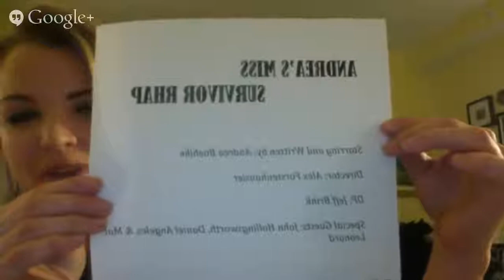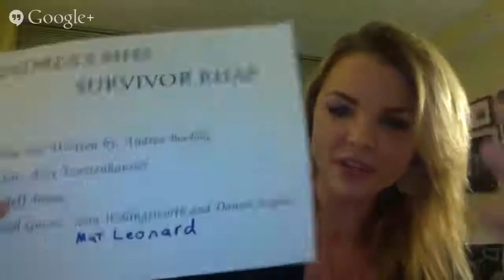Miss Survivor 2014 Finalist Interview: Andrea Boehlke